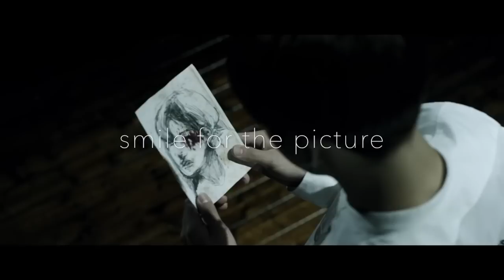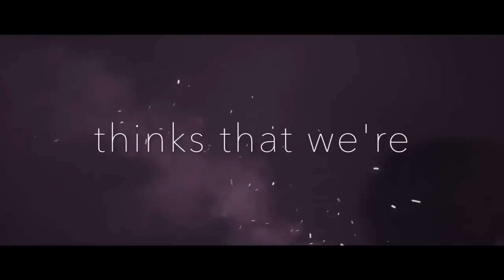BTS — 「 d o l l h o u s e 」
The new trailer gave me Dollhouse feels... I hope you enjoy.
(ﾉ´ヮ´)ﾉ*:･ﾟ✧

Clips used in this video are from 방탄소년단's I NEED U Music Video, WINGS short film #1-7, and Blood Sweat & Tears Music Video teaser. 방탄소년단 is owned by Big Hit Entertainment.

Music used in this video is Melanie Martinez's Dollhouse, which is produced by Melanie Martinez, Nathan Scialom, Tom McNamara, and Nullah Sarker.